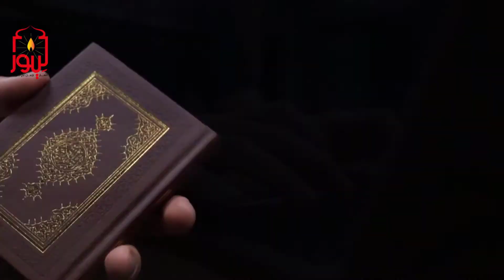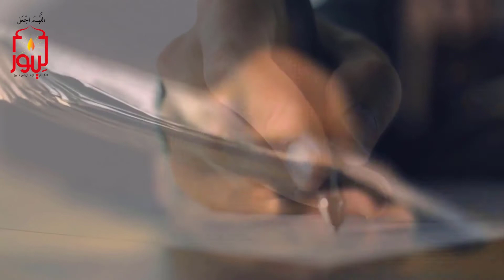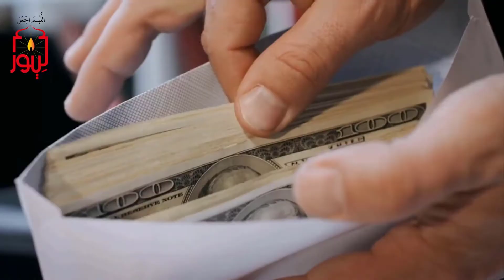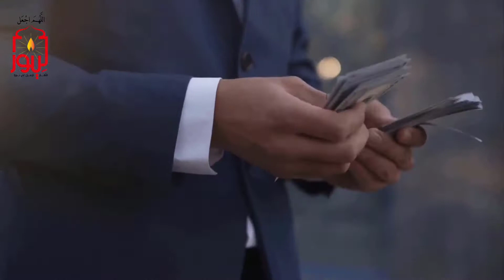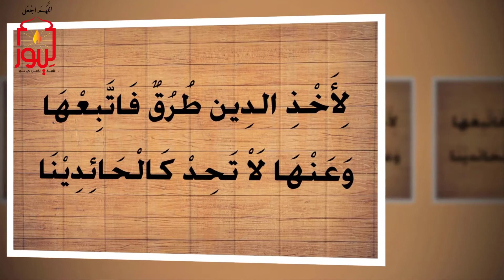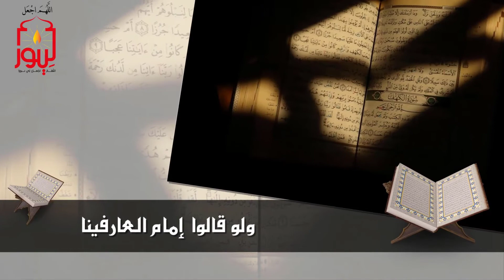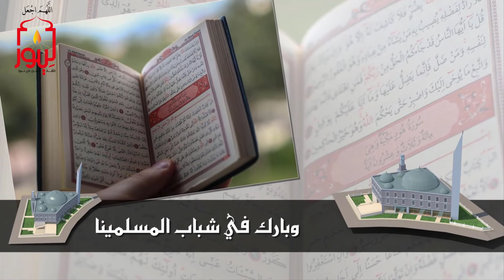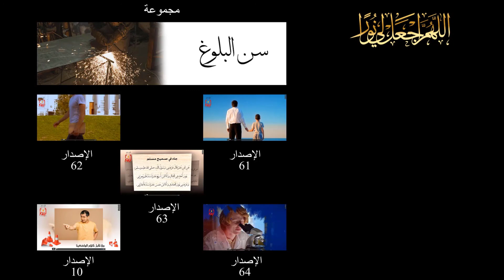مجموعة سن البلوغ كاملةً / قصة وحداءة ونص وعبارة وقصيدة في 21 دقيقة فقط